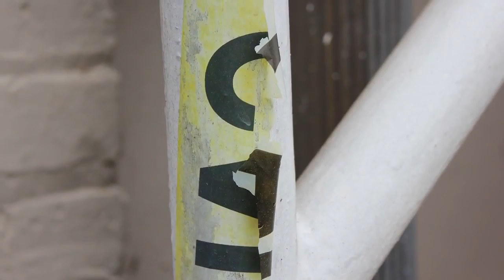Existence of Form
This is about how life exists in so many different forms and our interaction with those forms.
Photography by Sierra Busch, Music by Ludovico Einaudi